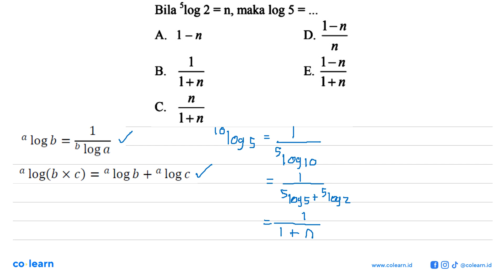Bila 5log2=n, maka log5=...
Topik atau Materi: Persamaan Logaritma - Grafik, Persamaan, dan Pertidaksamaan Eksponen dan Logaritma - ALJABAR - Matematika Kelas 10 SMA - K-13 Revisi

00:00 : Bedah Soal
01:00 : Konsep, rumus dan pengertian Persamaan Logaritma
01:18 : Langkah penyelesaian soal
00:11 : Jawaban akhir
00:41 : Penutup